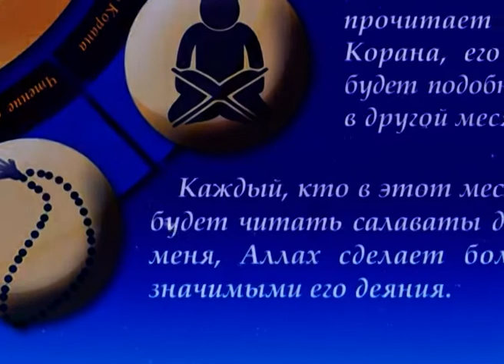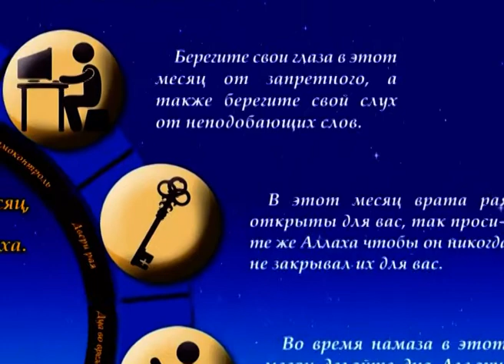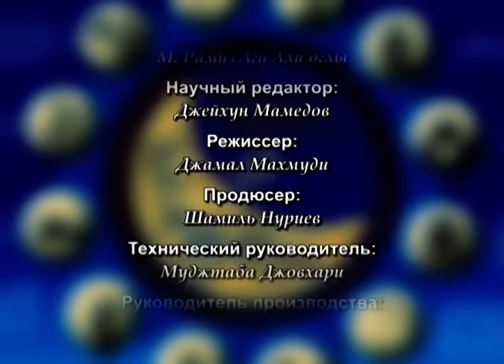Толкование шабановой проповеди Пророка (с) #23